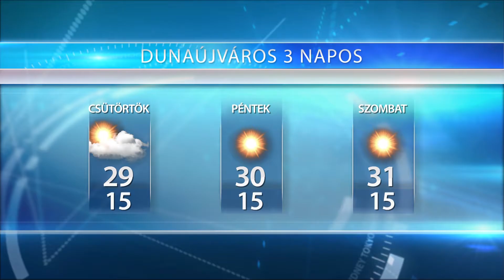D+ időjárás 2016.08.24